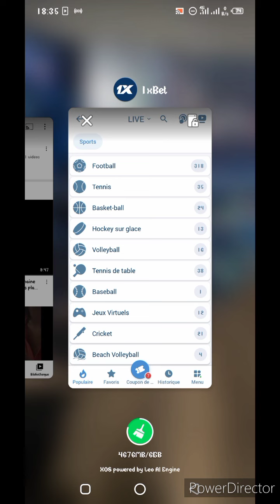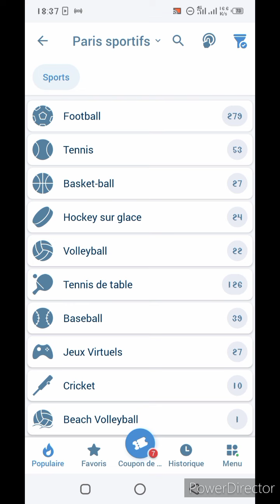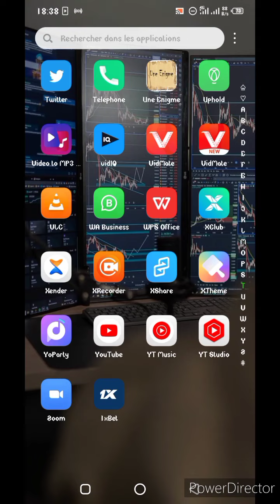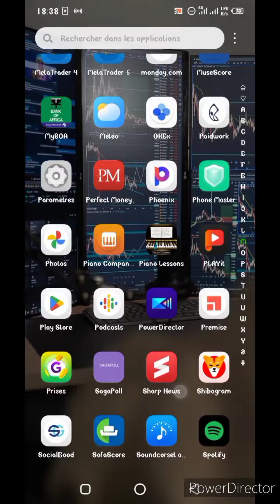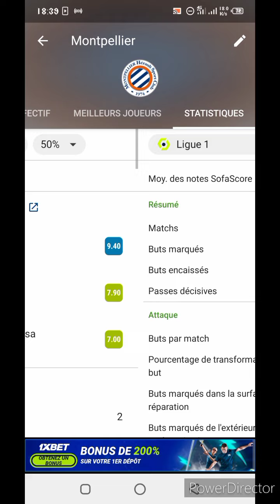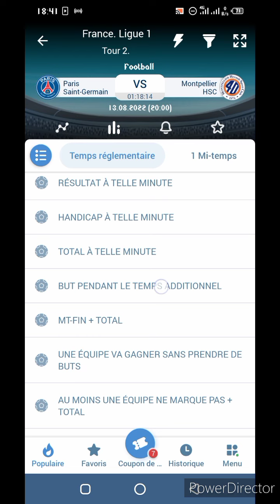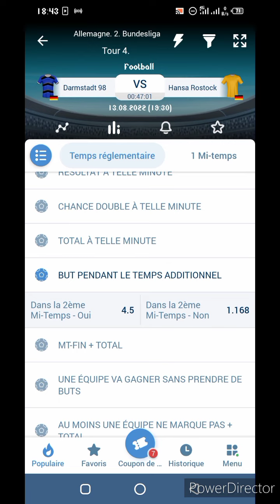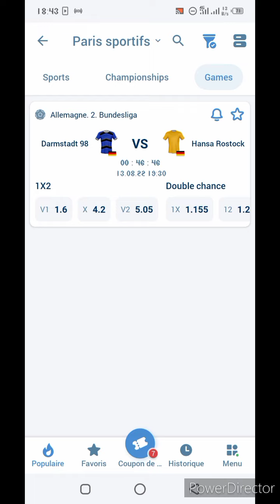Comment gagner presque tous les coupons de cette saison ?